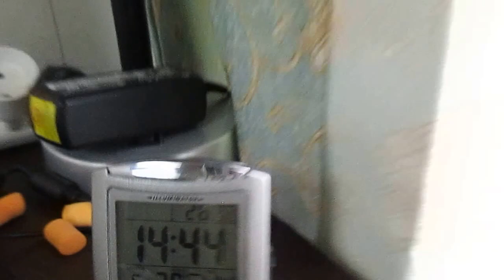Séjour à Tokyo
Chambre où je suis actuellement pour un mois